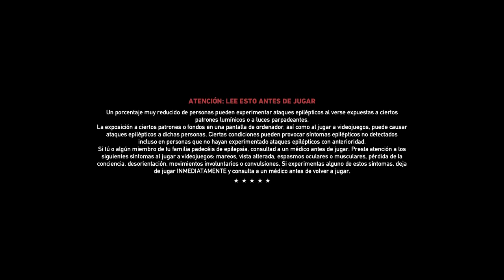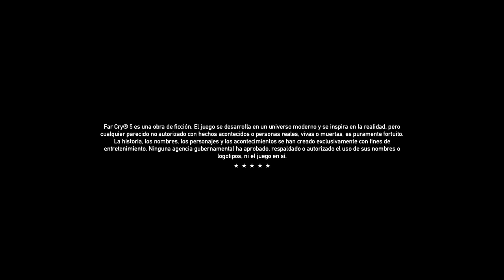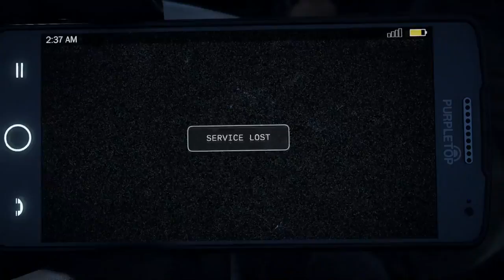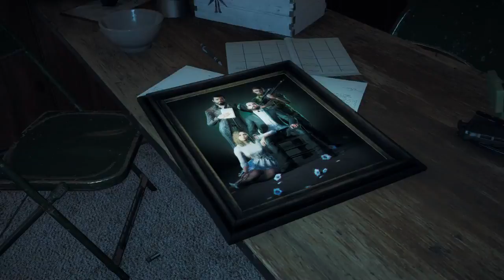FAR CRY 5 | WALKTHROUGH | EL PADRE #1